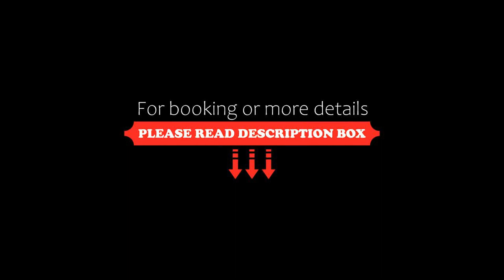Apartmány u Knajflů, Petrovice, Czech Republic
About Property:
Apartmány u Knajflů features garden views, free WiFi and free private parking, located in Petrovice, 43 km from Polanica Zdroj Train Station.
The aparthotel provides guests with a terrace, mountain views, a seating area, a flat-screen TV, a fully equipped kitchenette with a fridge and a microwave, and a private bathroom with shower and a hairdryer. A stovetop and kettle are also provided.
Guests at Apartmány u Knajflů can enjoy ...
Property Type: Hotel
Address: České Petrovice 109 České Petrovice 109, Petrovice, 564 01, Czech Republic
Searching For
1. Apartmány u Knajflů - Petrovice - Czech Republic
2. Apartmány u Knajflů - Petrovice - Czech Republic Address
3. Apartmány u Knajflů - Petrovice - Czech Republic Rooms
4. Apartmány u Knajflů - Petrovice - Czech Republic Amenities
5. Apartmány u Knajflů - Petrovice - Czech Republic Offers and Deals
Audio Credit:
Track Title: Subway Dreams
Artist: Dan Henig